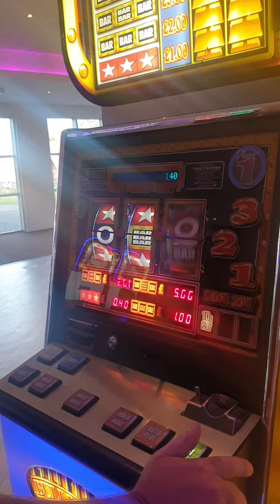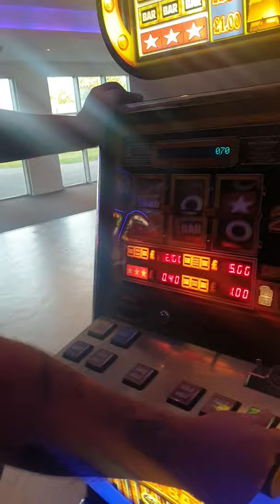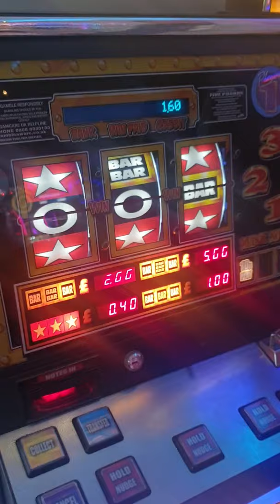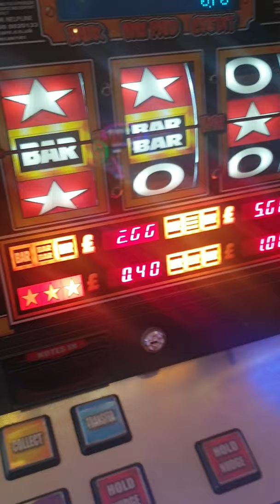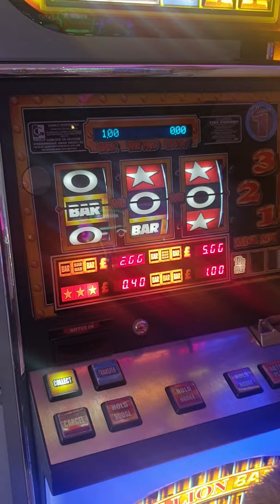Bit of slot action !!!